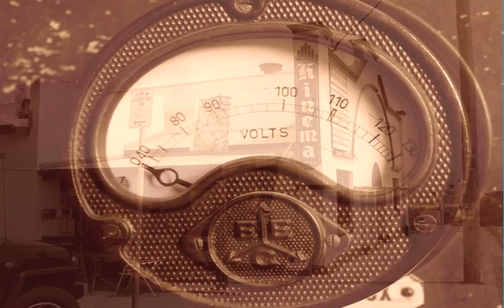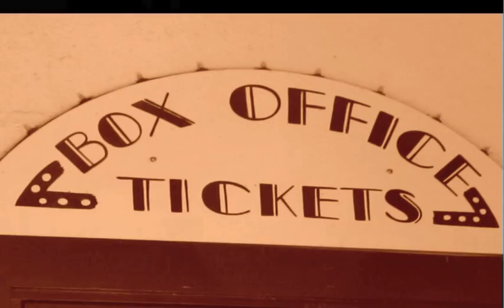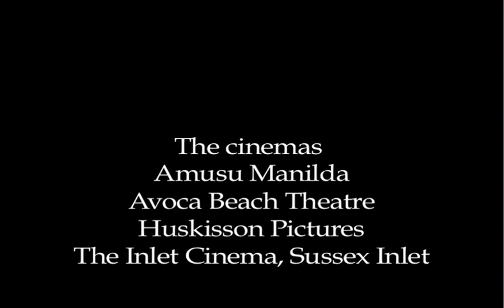Classic Australian Regional Cinemas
This film  is part of a publicity plan to  draw attention to classic regional cinemas around Australia,  and eventually around the world as well .

Cinematourista.com, soon to be launched,  will be a website which makes it easy for cinema lovers to  find and visit classic regional cinemas, thereby having fun and helping  to keep them thriving

 There are twelve regional  cinemas featured here. We have  another dozen  which will be on the CT site with instructions on how to visit. Later, we'll expand so that you'll be able to  explore the classic regional cinemas around the world.

 The site will not feature big city movie houses even though they may be charming. There are too many to handle and besides, we are after more out of the way places.

Cinemas will be  listed for free,  but to get a place on the site,  a cinema must be intimate and charming. It must have some sense of history. It must be hosted in a welcoming way,  hosts interacting with patrons, and must show more than mainstream movies. Many here run all week- others are intermittent. Many are heavily art house.

No multiplexes will be featured on Cinema Tourista. Multiplexes are fine for cities and large towns, but not for us. Many of our classics are twins, but nothing beats the social magic of the small neighbourhood cinema and so the comeback they are making, is not surprising

We are for cinemas which bring people together for social interaction, where going to the movies is as much fun as the film. Suggestions as to cinemas to include, are welcome

The twelve cinemas  featured here in 38 stills, appear in no particular order. Some are repeated, some have structural details shown. The first five viewers who can list  the stills and correctly name  the cinemas  which they feature, will get a prize of original bike art, paying only for postage.

The type of work  offered can be seen on situp-bike-art.com.  Entries can be sent to me, michael.rubbo at gmail.com. Cinema Tourista's decision decision will be final.